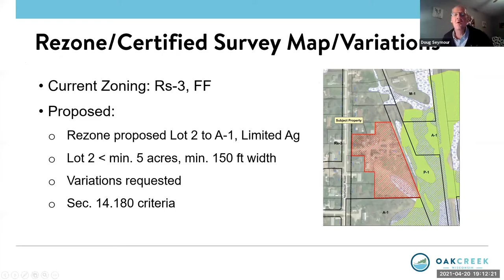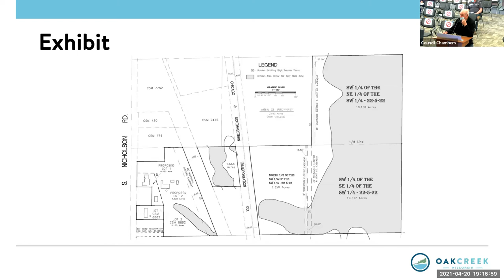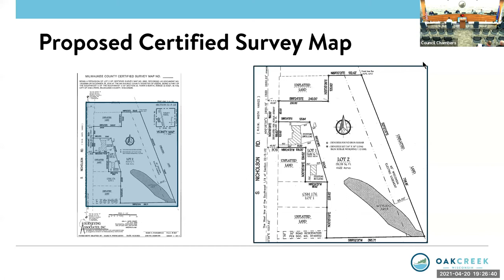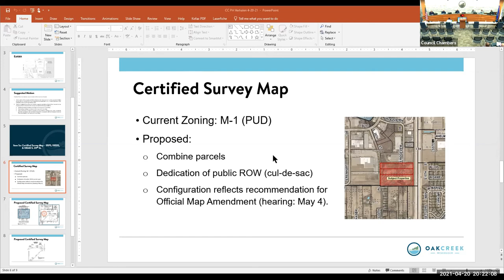Common Council Meeting 04-20-21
April 20, 2021, City of Oak Creek Wisconsin Common Council Meeting